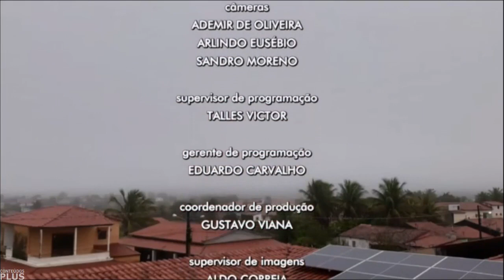Encerramento do "Bom Dia Alagoas" com Gilvan Nunes e Sofia Sepreny (28/06/2023)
- Exibido de segunda a sexta das 6h ás 8h30.